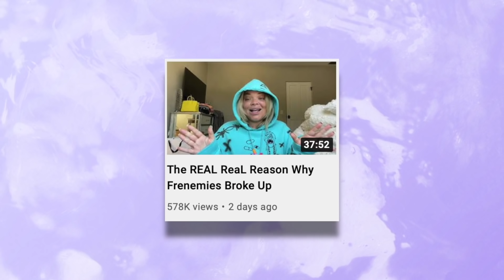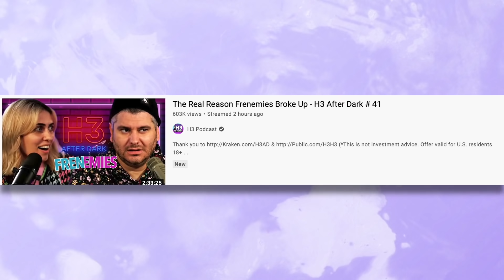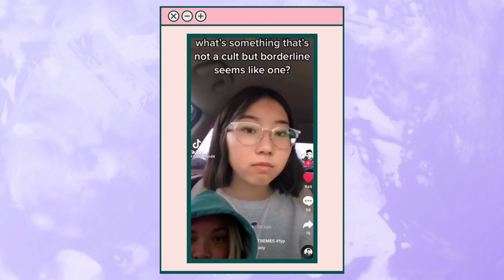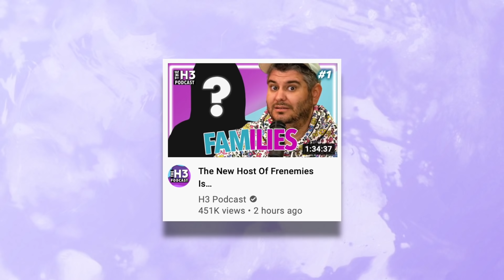TRISHA PAYTAS STILL UPSET OVER FRENEMIES